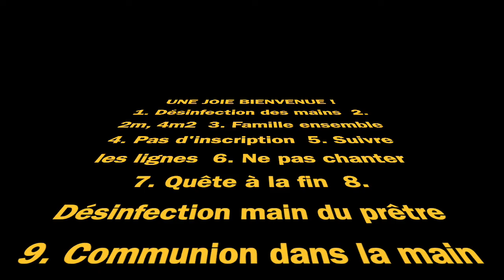Une Joie ! 28 mai 2020, Bienvenue à la Messe. Consignes en 10 points !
Prêtre catholique, licencié en communication et en morale fondamentale.